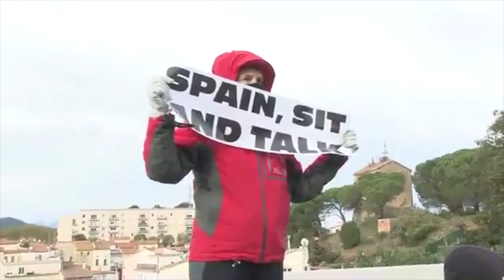Jonquerako muga blokeatuta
| AP-7 autobidean trafikoa eten dute manifestariek eta ehunka ibilgailuk, bi noranzkoetan. Ahal duen herritar oro Jonquerako mugara (Girona, Katalunia) joateko eskatu du Tsunami Demokratikoak. Hogei kilometrotik gorako auto ilarak eratu dira.